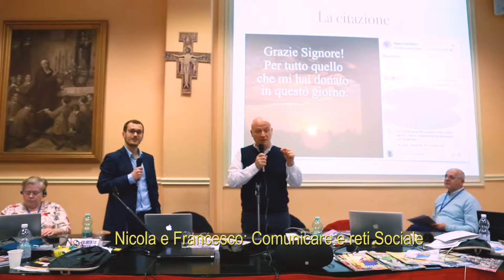2 Dia BS 2019